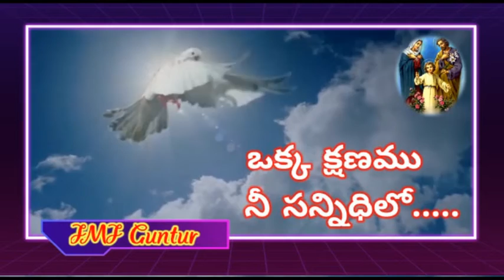ఒక్క క్షణము ...నీ సన్నిధిలో....Fr.షిజో.VC. 28.12.2021.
Fr.షిజో.VC. 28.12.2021.# A few moments with God# Daily reflection on the Word of God#